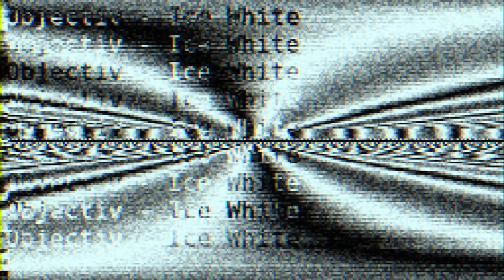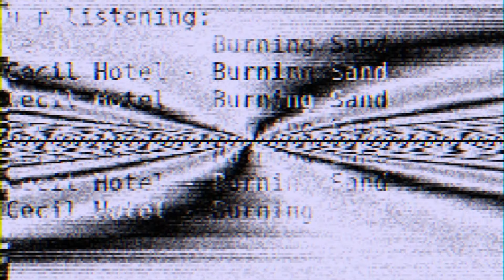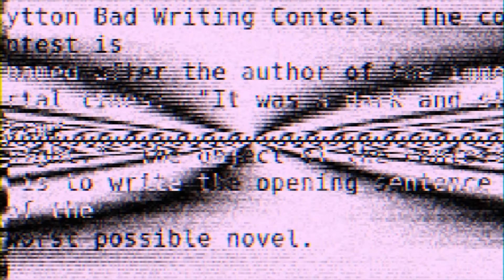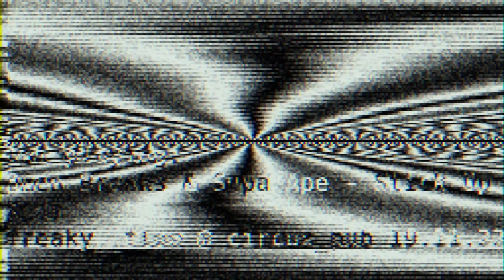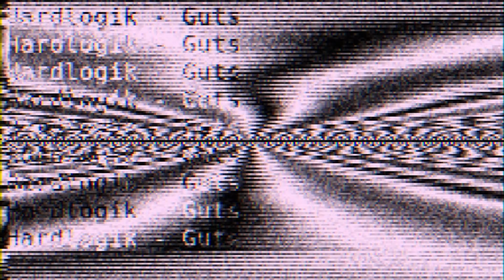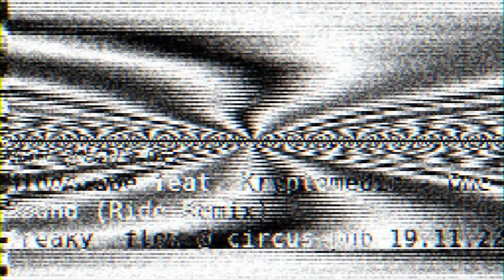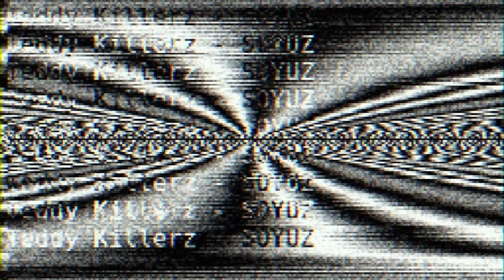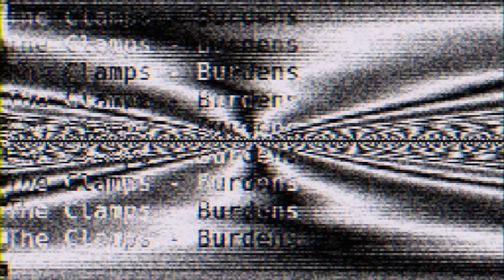freaky__flow d'n'b mix @ circus_pub 19.11.22 (Drum and Bass dj mix)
00:00 Tandoori - Forum
03:25 Tweakz - Embrace
05:13 Objectiv - Ice White
07:16 Holotrope, QO - Bass So Loud
09:38 Cecil Hotel - Burning Sand
11:43 DLR - Like This
13:28 Noisia - Concussion (mefjus remix)
16:49 Waeys - Unfinished Business
18:49 SLWDWN - Obsidian
20:29 Forum - Medicine Device
21:34 Omen Breaks & Supa Ape - Stick Up Kids
25:59 The Prodigy - Breathe (Mefjus x Camo & Krooked Remix)
28:40 Ed Rush - Rub A Dub
30:44 Hardlogik - Guts
32:04 KarmasynK - Splayed Out
34:04 Mindscape feat. Kryptomedic - One Sound (Rido Remix)
35:49 Burr Oak - Reaper
38:49 Objectiv - Consonant
39:54 Teddy Killer - SOYUZ
42:19 Burr Oak - Cold Silence
44:19 Fourward & Phentix - Ratio
46:19 Neonlight - Heavy Bettie VIP
47:19 The Clamps - Burdens